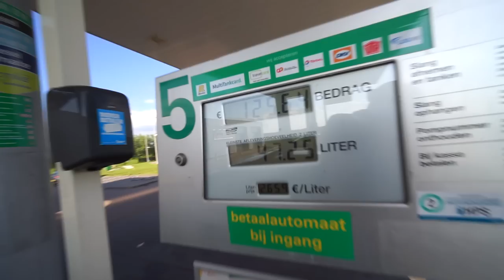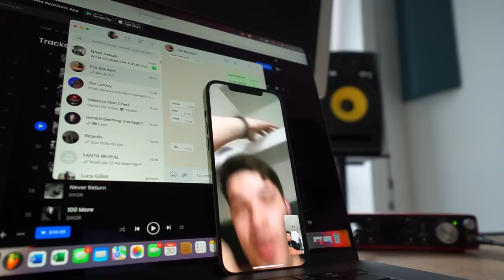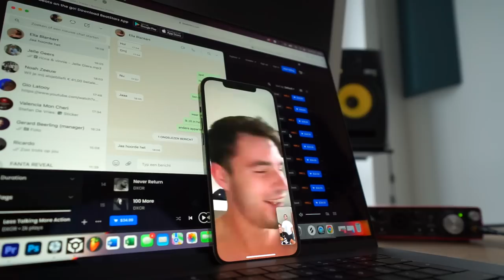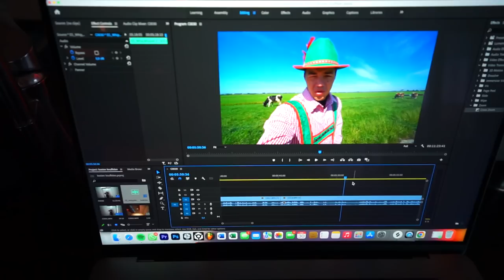WE HEBBEN EEN DISSTRACK GEMAAKT OVER JELLE! 😂